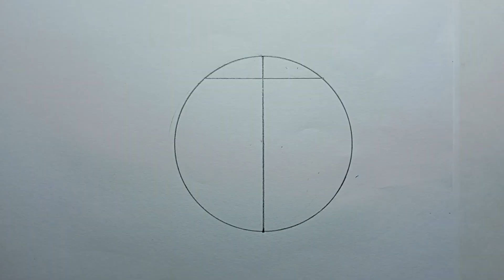Apple drawing easy l Apple art kora l how to draw an Apple l Apple drawing l art kora l আপেল আঁকা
use
A4 paper
4B pencil
sign pen
colour pencil